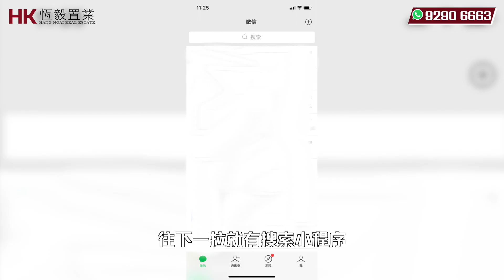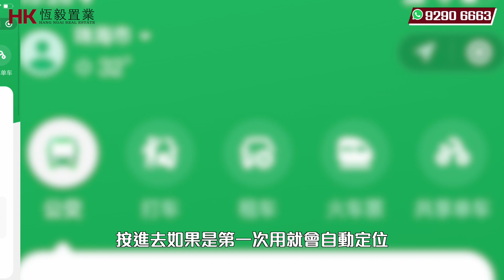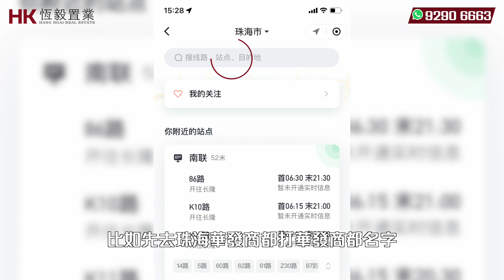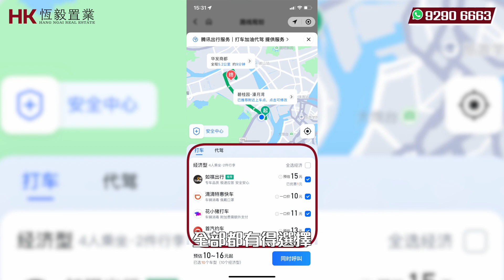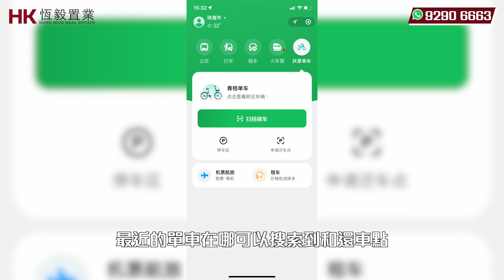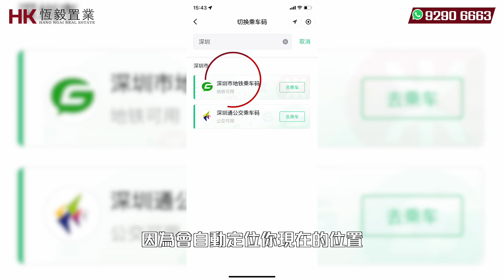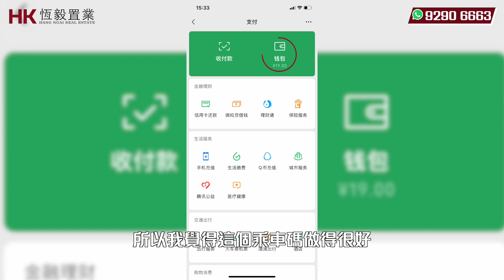【内地出行攻略】一碼通行全國？還可以打車、租車、掃單車 有冇咁方便啊？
灣區置業的Facebook👉

我們提供最貼心的大灣區置業服務：
專業團隊分析灣區走勢
針對客戶俾出專業意見
Follow至裝修出租，錢銀永無憂

聯絡電話:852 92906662  Anna盧小姐
聯絡電話:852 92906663  Anson張生

香港展銷廳地址：九龍太子始創中心大廈19F 1930室

往期精選收樓視頻:
港車北上必需品  喺珠海點換領內地車牌？可以一站式免考試？還可以即日出證？
港人內地按揭攻略！現在利息創新低？提早還款罰息？埋黎睇下現在按揭條件同細節啦！